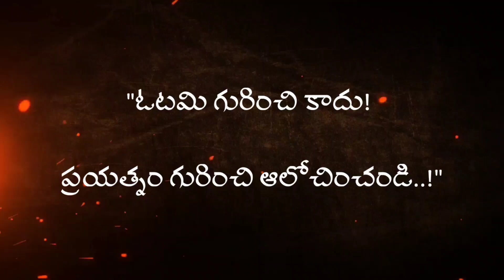భిన్నంగా ఆలోచించు # 21 | Inspirational facts | Motivational short story